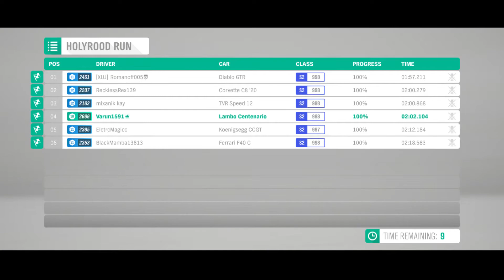Autumn - Street Racing - S2 Class - Lambo Centenario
Forza Horizon 4 Ranked Adventure Free For All!